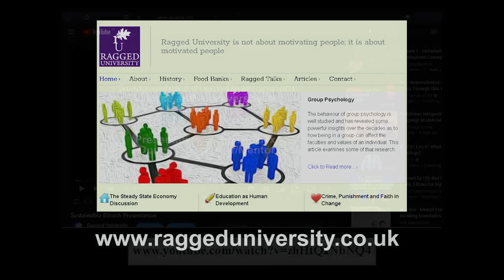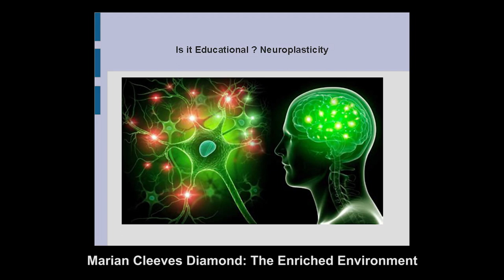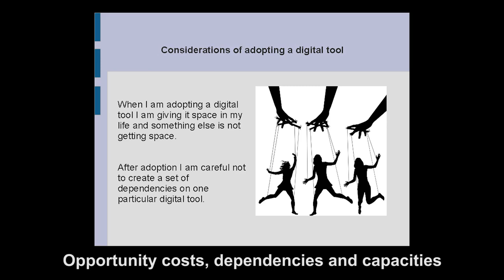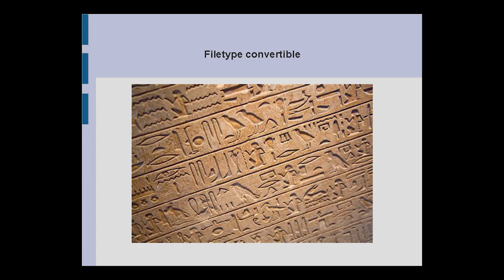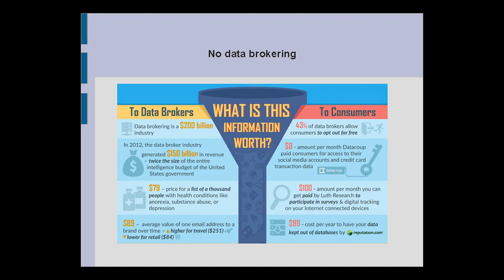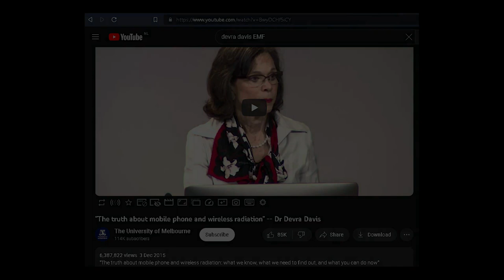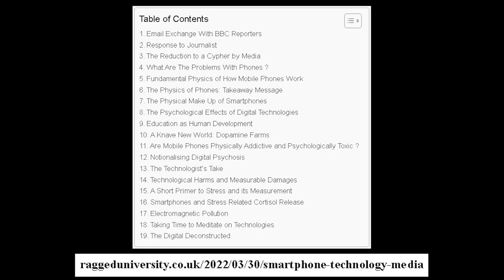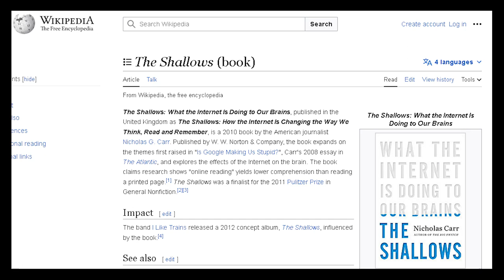Sustainable Educational Technology Talk 2023